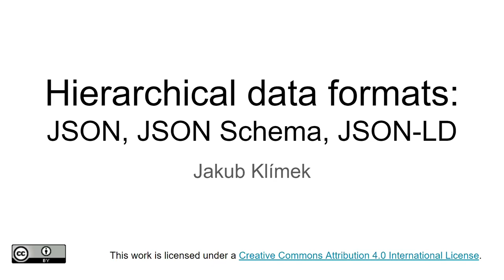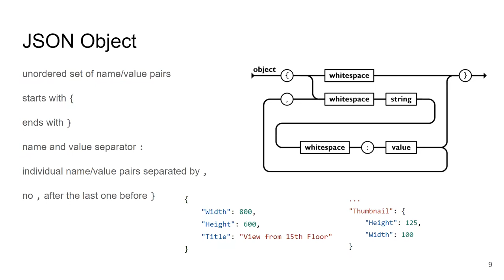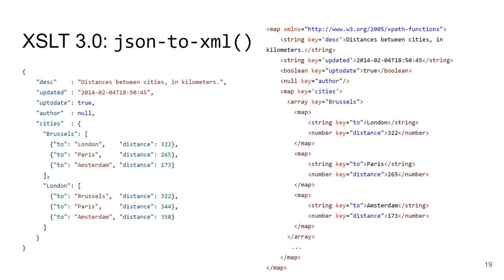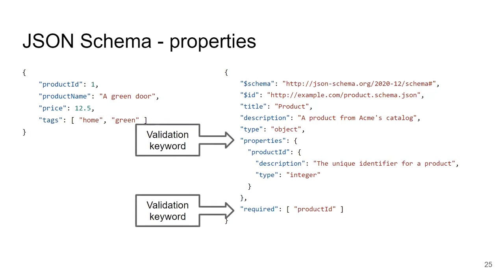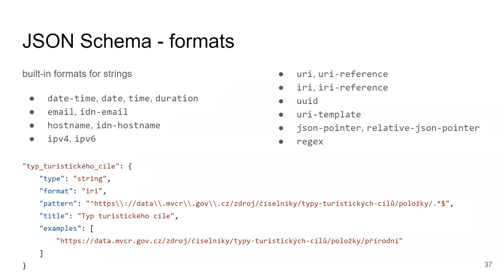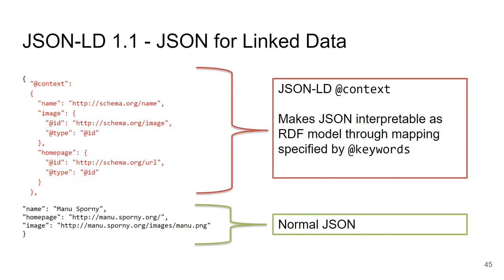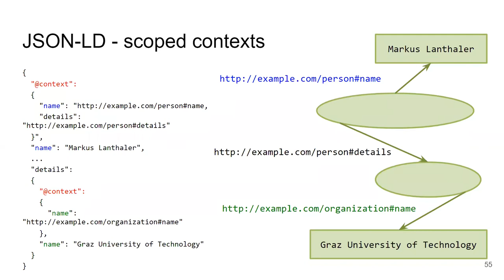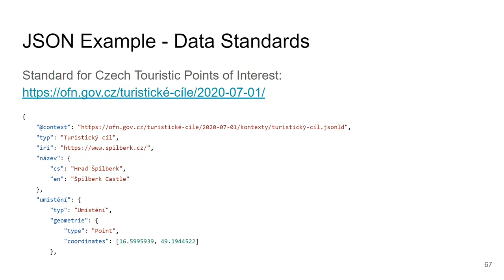NPRG036-l08 - JSON, JSON Schema, JSON-LD - Datové formáty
V této přednášce představíme datový formát JSON, jazyk pro definici schémat JSON Schema, a JSON-LD - serializaci RDF do JSON.

00:00 JSON
22:25 JSON Schema
45:52 JSON-LD